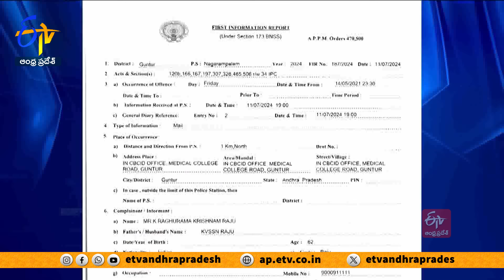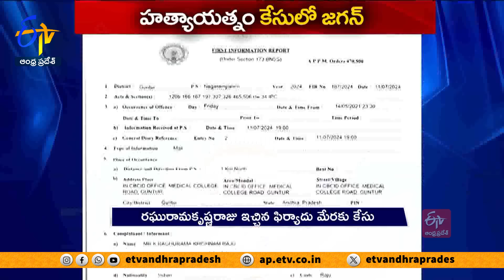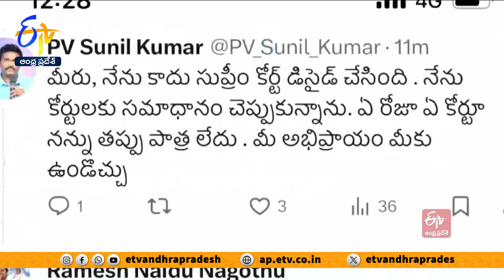జగన్‌పై హత్యాయత్నం కేసు నమోదు | Case Filed On Jagan | MLA Raghu Rama Krishna Raju Complaint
తెలుగుదేశం ఎమ్మెల్యే రఘురామకృష్ణరాజుని C.I.D. కస్టడీలో హింసించిన ఘటనలో మాజీ ముఖ్యమంత్రి జగన్ పై గుంటూరు పోలీసులు కేసు నమోదు చేశారు. గత ప్రభుత్వం హయాంలో రాజద్రోహం కేసులో C.I.D. పోలీసులు అరెస్ట్ చేసిన సమయంలో తనపై హత్యాయత్నం జరిగిందని నగరంపాలెం పోలీసులకు రఘురామ ఫిర్యాదు చేశారు. ఈ మేరకు C.I.D. డీజీగా పనిచేసిన సునీల్ కుమార్ ను  A1గా, సీతారామాంజనేయులు A2గా, అప్పటి సీఎం జగన్ ని A3గా కేసులో చేర్చారు. ముఖ్యమంత్రి పదవిలో ఉండి జగన్ చేసిన అరాచకాలకు సంబంధించి ఆయనపై నమోదైన తొలికేసు ఇదే.